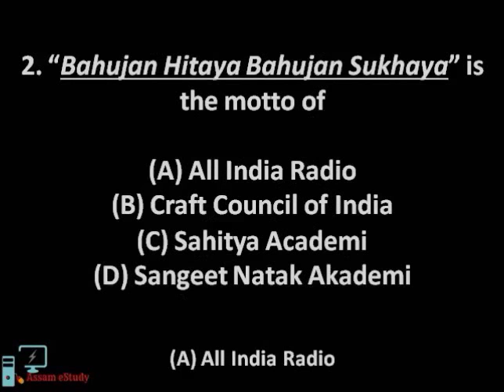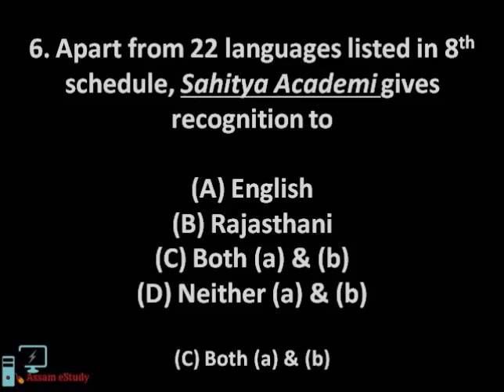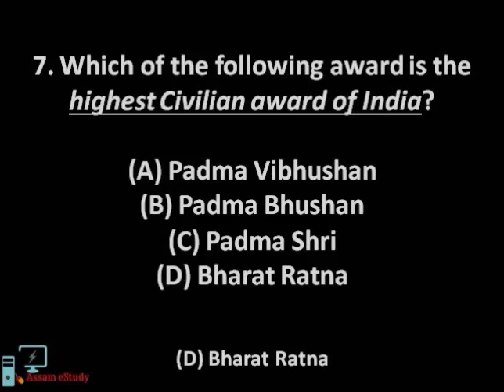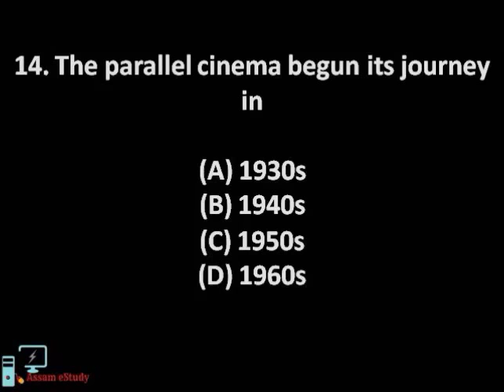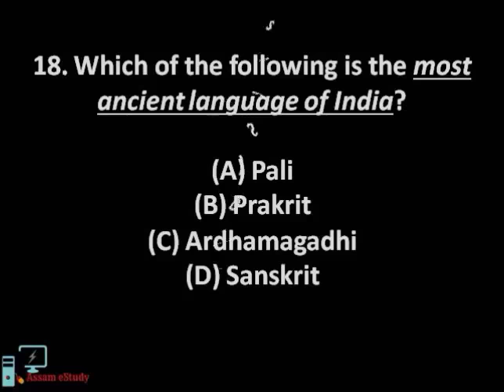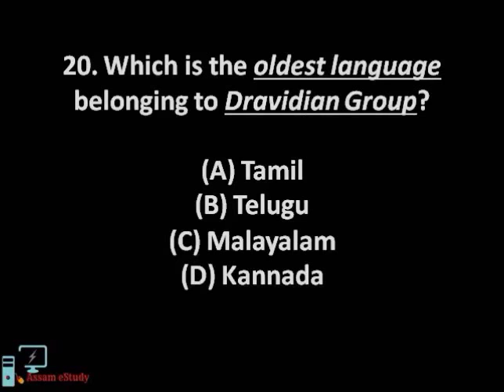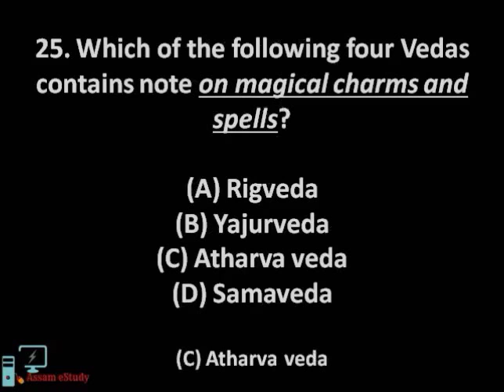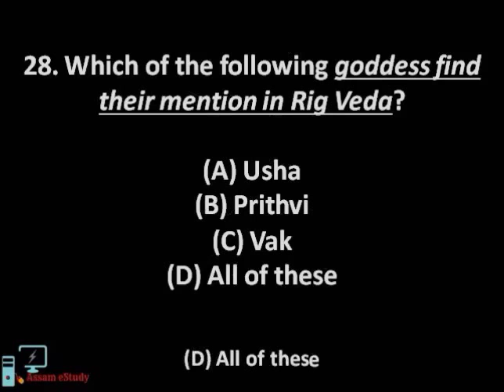30 IMPORTANT MCQ ON ARTS AND CULTURE OF INDIA PART 3 FOR TET ASSAM, PNRD, APSC (PRE), FOREST, HEALTH